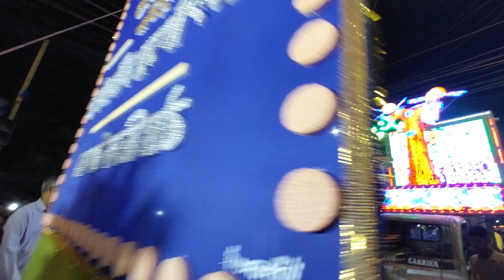Kali Mukherjee Math Durga Pratima Niranjan Shobhayatra 2023